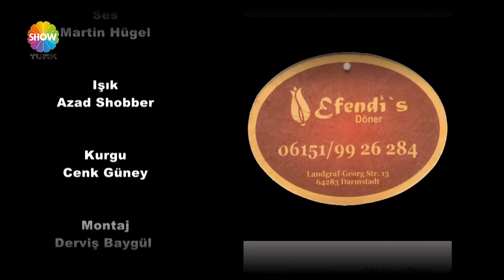Seyr i Ramazan 16 gün 2 bölümü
Müsiad, Altınmakas